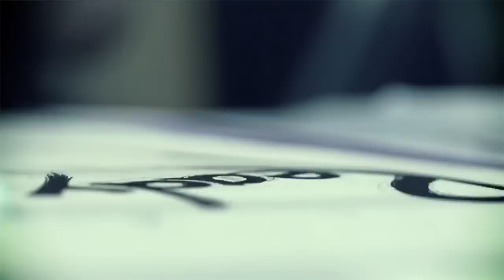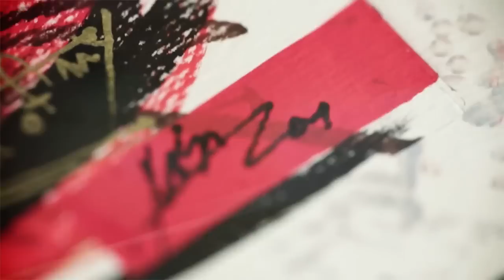AZIATIX - Ready, Set, Go! - FULL MV .mp4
Original video from TheAziatix